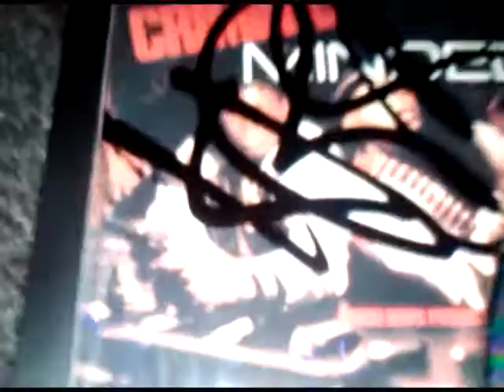KRS-One Live at the Wilbur Theatre in Boston Part 7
KRS-One at the Wilbur Theatre Boston,MA - 7/9/2011